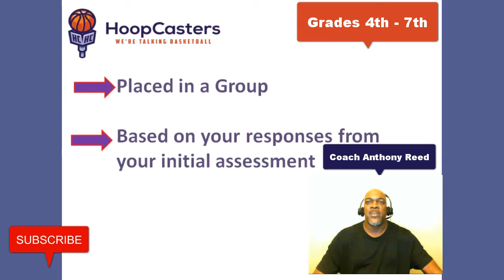Beginners AND Parents, After You Finish Your HoopSkills I.Q. Assessment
HoopCasters is a fun, unique way of increasing your entire Family’s HoopSkills I. Q. Take your Free HoopSkills I. Q. Assessment!

After You Finish Your Free HoopSkills I. Q. Assessment, if you’re a basketball parent, or if you’re a basketball player in grades 4th through 7th, Subscribe to this channel and learn at your pace and your level.

Long story short...if you have fun with these Weekly Questions and take a FREE HoopSkills I. Q. Assessment, I’ll steadily increase your HoopSkills I. Q.

Whether you’re a basketball parent or a young athlete, increasing your HoopSkills I. Q. will make the game more enjoyable and easier.

Get your answers in the descriptions of these videos.

GET WARMED UP FOR YOUR ASSESSMENT!
Two months FREE access to my class on Skillshare and 30k other classes.

Title: "Basketball Parents With No Experience & Beginners, Increase Your HoopSkills I. Q. Part 1"

                                  Follow These Steps:
Step 1.

Step 2. Search for my name Anthony Reed and my class will appear.

Step 3. Set a reminder for 58 days and cancel if you don't want to continue learning.

Skillshare will not charge you if you cancel your trial.
By Clicking the link, Skillshare will pay HoopCasters so you won't have to. It's That Simple!

Want to talk about your family's basketball needs? Schedule your FREE consultation with coach Anthony Reed

I’ll be your Coach

About Coach Anthony Reed,

Louisiana Basketball Hall of Fame Inductee - 2015
Tulane Hall of Fame Inductee -1998
NBA Draftee, Chicago Bulls- 1993
All-Time Leading Scorer -1993
Second All-Time Steals Leader - 1993
Metro Conference First Team Selection - 1991 and 1993
Four Year Team Captain - 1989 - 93
Tulane Jersey (#55) Retired -1993
Metro Conference Freshman of the Year -1990
Mr. Basketball for the State of Louisiana- 1989
U.S. Junior National Team Member (Gold Medalist)- 1988